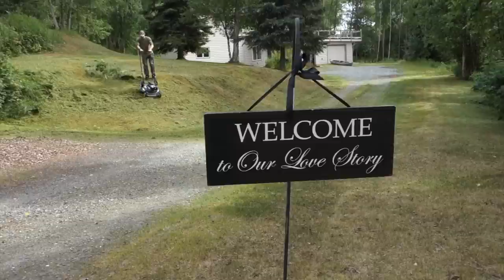MOOSE POOP MACHINE GUN - [Living In Alaska 173]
We all know what happens when you run over a dog turd with a lawn mower.  It fires out like a shot gun blast.  Moose poop however is a whole different story.  These bad boys fire like Rambo!

CAMERA EQUIPMENT USED:
Extension Mount - iPole Stealth FAVORITE YOUTUBE TOOLS